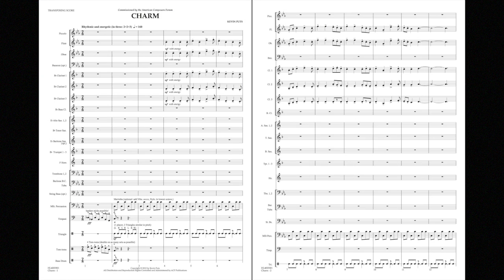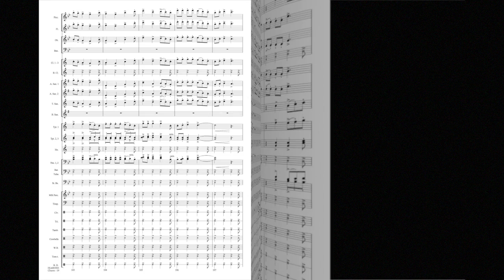Charm by Kevin Puts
Composer: Kevin Puts
Grade: 3

Charm is a fun, joyful piece written in the meter 7/8 that features clapping. It conjures up magic and that intangible quality possessed by certain people and places that truly can cast a spell.